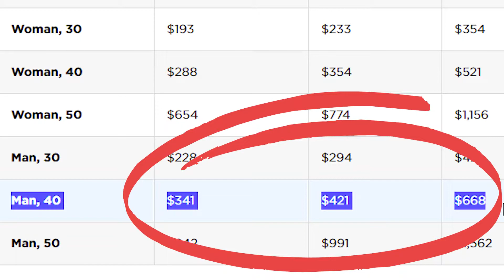Buying Life Insurance at Work? Watch This First!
Employers often offer optional life insurance to their employees. Should you buy your life insurance through your employer? I'll tell you what I learned and what my family decided.

Get $5 free by using this link to get the Step App
Or enter code EZFIV in the app.

My YouTube equipment: